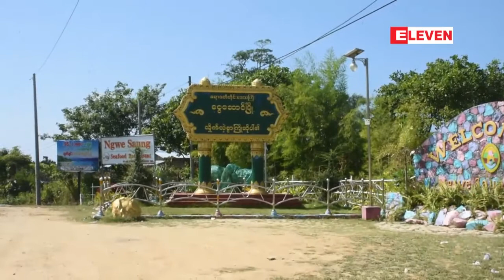ေငြေဆာင္ကမ္းေျခတြင္ဟိုတယ္ဇုန္မ်ားတည္ေဆာက္ေရးအတြက္ ...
ေငြေဆာင္ကမ္းေျခတြင္ဟိုတယ္ဇုန္မ်ားတည္ေဆာက္ေရးအတြက္ေျမသိမ္းဆည္းျပီးေနာက္လုပ္ငန္းရွင္မ်ားထံလႊဲေျပာင္းေပးခဲ့သည့္ေျမေနရာမ်ားနွင့္ပက္သတ္္၍သိမ္းဆည္းခံရသူမ်ားမွအျမန္ဆံုးေျဖရွင္းေပးေရးသတင္းစာရွင္းလင္း
ေငြေဆာင္ကမ္းေျခတြင္ ၂၀၀၀ခုနွစ္မွာ ဟိုတယ္ဇုန္မ်ားတည္ေဆာက္ေရးအတြက္ေဒသခံမ်ားပိုင္ဆုိင္တဲ့  ေျမယာမ်ားကို သိမ္းဆည္းျပီးေနာက္လုပ္ငန္းရွင္မ်ားထံလႊဲေျပာင္းေပးခဲ့တဲ့  ေျမေနရာမ်ားနွင့္ ပက္သတ္ၿပီး သိမ္းဆည္းခံမူလပိုင္ရွင္မ်ားမွ အစိုးရသစ္လက္ထက္တြင္ တင္ျပေတာင္းဆိုခဲ့ေသာ္လည္း ေျပလည္မႈမရွိေသးမႈအေပၚ အျမန္ဆံုးေဆာင္ရြက္ေပးနိုင္ဖုိ႕ ေျမသိမ္းခံရသူမ်ားမွနိုဝင္ဘာလ၂၄ရက္ေန႔မနက္ပုိင္းက ေငြေဆာင္ျမိဳ႕မွာ သတင္းစာရွင္းလင္းပြဲ ျပဳလုပ္ကာ ေတာင္းဆိုခဲ့ၾကပါတယ္။